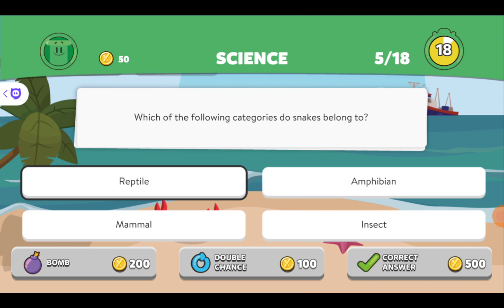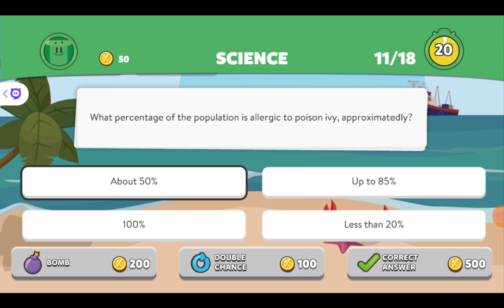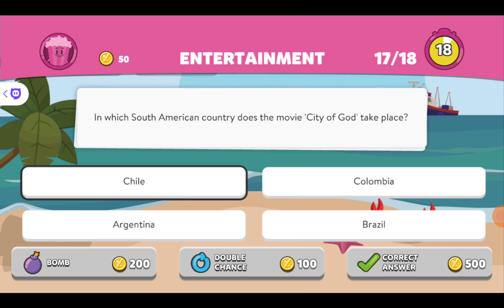Playing Trivia Crack